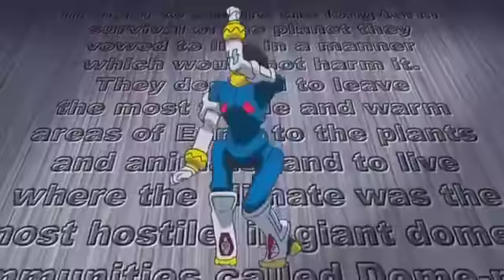【神アニメ厳選】複合アニメMAD -LOVE＆JOY-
MAD紹介です、今回もセンスのセンスの光る複合アニメMAD。 テーマは『ダンス！』色んなアニメで踊ってます。 最近はアニメでダンス増えたけど、.

ひっまー.